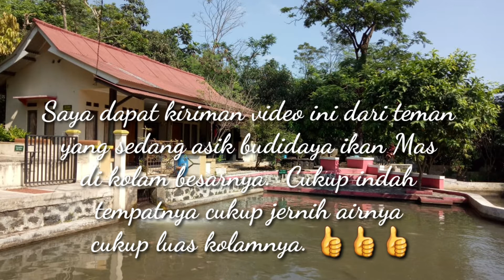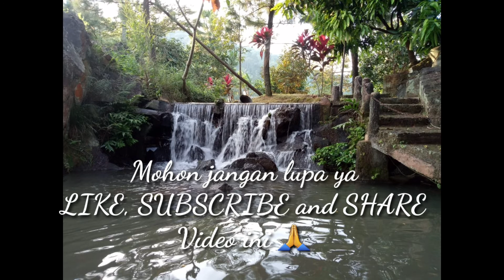ASIKNYA BUDIDAYA IKAN MAS DIKOLAM BESAR YANG INDAH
Subscriber biasanya akan mengklik video kita apabila kontens kita berdurasi rata 5-15 menit atau lebih dengan membuat video yg menarik, indah dengan rute touring atau gowes atau apapun diisetiap lokasi dengan jelas dan inplementatif.